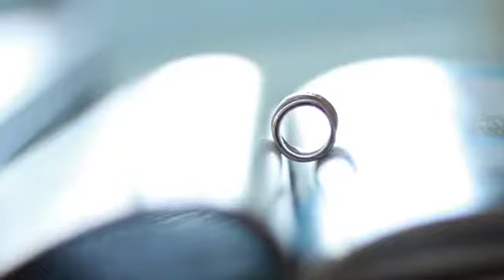Yulenia and Carlos wedding at the Loft